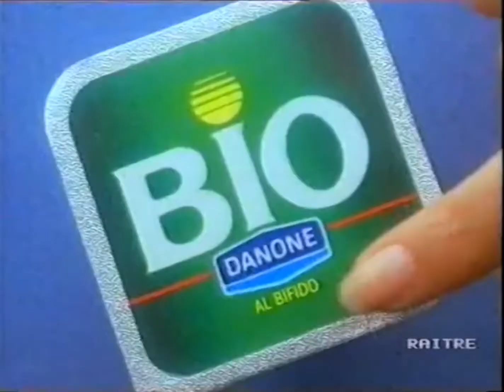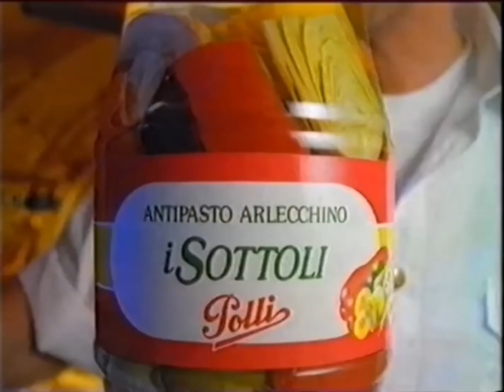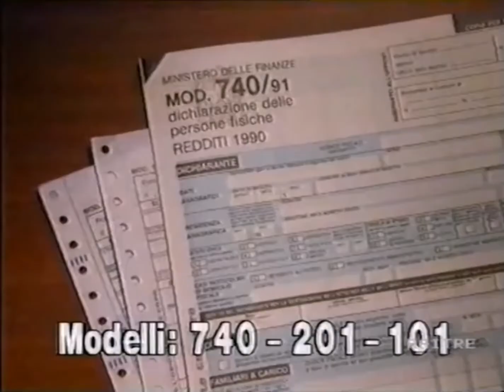Sequenza spot RAI 3 - 1991 (211204)